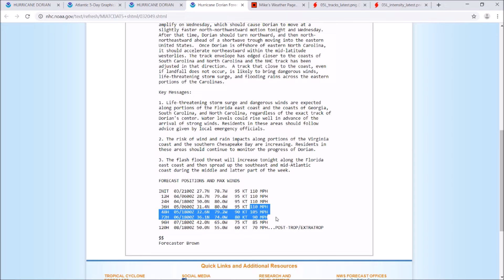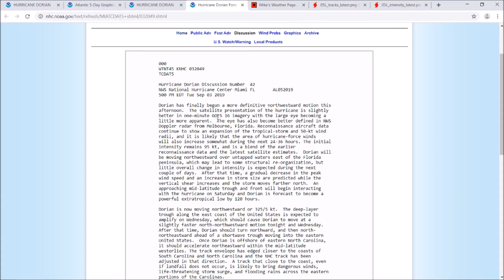Hurricane Dorian Forecast Update & Forecast Models - NHC